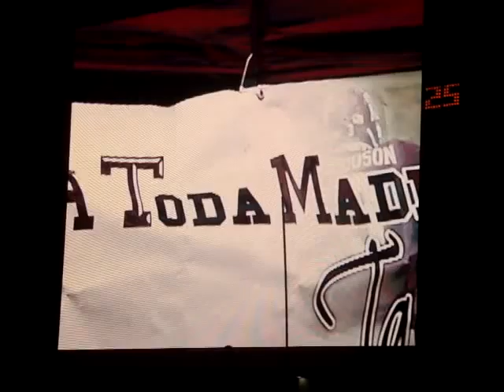A Toda Madre Tailgater of the Game Champions awarded by HEB@Idaho vs Texas A&M